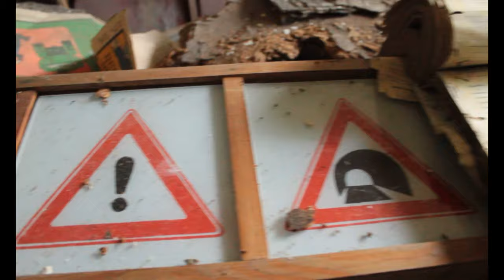Заброшенная лаборатория | Руферы | Подвал с реактивами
Немного щекоча нервы, откликаясь глухой вибрацией по рукам и ногам, дребезжит старая, железная лестница ведущая прямо на крышу с которой открывается все прелести заброшенного мира, лежащего там, внизу,так близко и в тоже время, так плохо изучен...
Длинные и пустые ангары разбросаны по всей территории, местами даже частично развалены и представляющие угрозу внезапного обрушения наголову..
Полуподвальная лаборатория, с  заросшим густой зеленью входом в нее, словно сама природа хочет спрятать подальше от человеческих глаз...
Гаражные боксы, ремонтные мастерские, навсегда пропитались машинным маслом и запахом бензина, это все, что осталось неизменным спустя столько лет...
Вздутая и потрескавшаяся краска на стенах,  словно чешуя рыбы, выброшенной  на скалистый берег  в шторм, осыпается  едва коснувшись ее рукой...
И это не конец.

Место съемки : Ильичевск (Черноморск),Одесская область,Украина.
Статус сооружения : Заброшенно
Назначение постройки : Птицефабрика